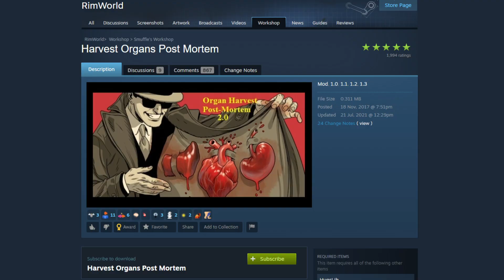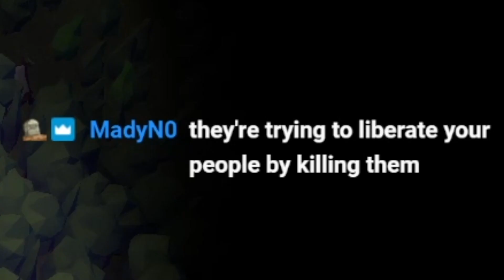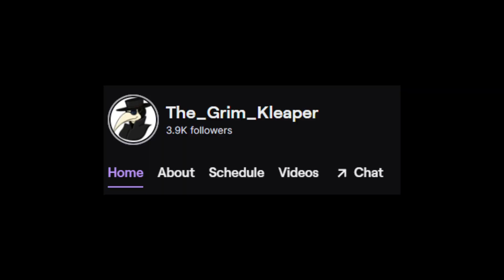I roleplayed a democratic state...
Last Saturday, I decided to stream a bunch of different games. One such one was called "Diplomacy is Not an Option" which pits you, a feudal landlord, against your slobbering peasants who demand these pesky things called "Rights" (ew, I know). To this end, we defend our castle whereby waves upon waves of rabble attack us with no shortening amount of size and quantity.

Channel Editor & Thumbnails: @deltakaizen